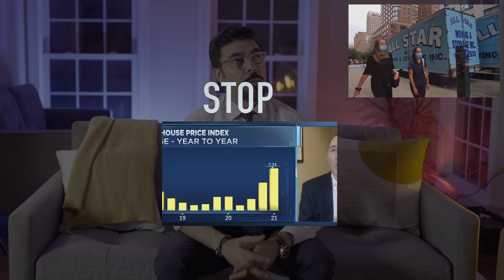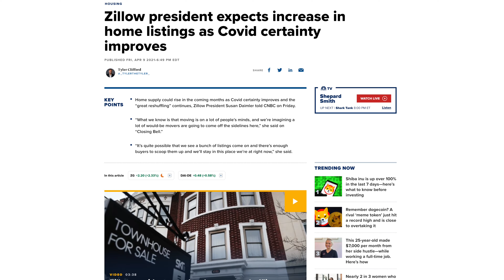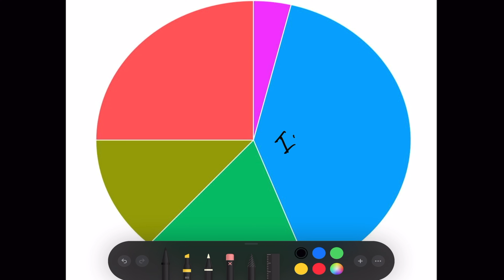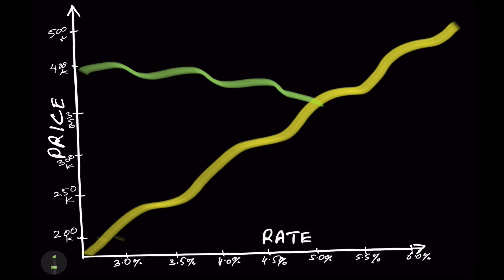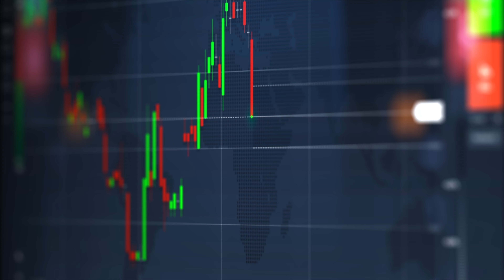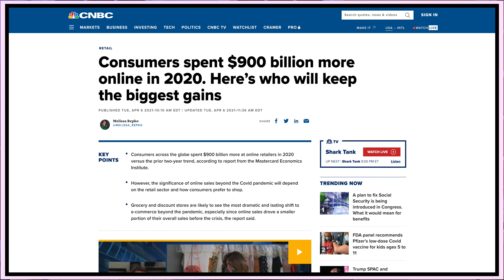Smart Homebuying: Is It Better To Buy A House Now Or Wait Until 2023? Housing Market Forecast 2022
Investigate the state of the real estate market right now and do smart home buying. Discover whether it is better to buy a house now or wait.

Should you buy a house now or WAIT till 2023? Housing market forecast 2022

Everyone in the real estate market is asking if I should buy a house now in 2021 or wait till 2022, and the answer is that it is better to wait till 2022 to buy a house. The reason being the 2021 housing market is too volatile, and the rates are low. The economy and inflation are high, and therefore, the house prices will not come down soon. The housing market is headed toward a market correction in 2022. Meaning the prices will soften up and cool down. Right now is the worst time to purchase a home. There will be no housing market crash, but the latest update shows that house prices are not escalating as fast. No more bidding wars; in fact, in some areas of the US, home prices are cooling down. Foreclosures and defaults to forbearance are occurring. The latest update to the housing market of 2022 is that the prices will continue to rise a little bit, but not as much.

Entrepreneur Extraordinaire recommends that you should not buy a house in 2021 and wait till 2022 when the housing prices level off. Nobody knows when house prices will come down, but one thing is for sure they won't keep climbing up as they did in late 2000 and early 2021. With covid being in control, possibly in 2022, and the supply chain coming to normal, you can buy a house in 2022 and should get a fair deal. Rates are not going anywhere.

The housing bubble is soon to burst or slow down; therefore, you should not buy a house now. The best strategy is to sell and rent and not buy a house in 2021. In this housing market forecast for 2022, I share many details on why the market will correct itself.
This is a seller's market, and you don't win in a seller's market as a buyer. Remember that. There is no crash happening, no market crash anytime soon. If I were you, I would wait to buy your house, as in wait till 2022 to buy a home or even the end of 2022. Don't buy a house now, as the prices keep climbing. Please consider this as the housing market forecast for 2022.

🔥 Why there will be no crash:    • When will the HOU...

✅  Time Stamps:

00:00- Why are the online gurus wrong about the market crash?
00:40- What is this video about?
01:52- Why lower rates don't matter
02:40- Factors affecting real estate prices
04:10- The great resignation affecting housing
04:40- Graph showing how rates and prices affect each other
06:35-  Americans are on a spending spree
08:30- If you must buy now, I have some useful tips for you
10:00- Why must you stay in your house longer if you buy now?
11:30- When should you make your move?
12:15- Good Bye

Title: Smart Homebuying: Is It Better To Buy A House Now Or Wait Until 2023? Housing Market Forecast 2022

This video explores information on Smart Homebuying: Is It Better To Buy A House Now Or Wait Until 2023? Housing Market Forecast 2022, but also covers the following topics:

Best Time To Buy A House
Real Estate Market Forecast

👉 How to buy a house in the US as an Immigrant, buy real estate as an Immigrant